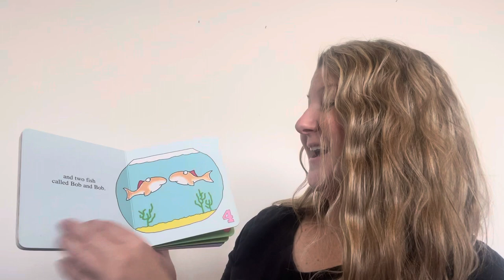Board book “15 Animals” by: Sandra Boynton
Today I am reading “15 Animals” by Sandra Boynton! I love this book for babies and toddlers for the darling illustrations as well as the surprise twist at the end!